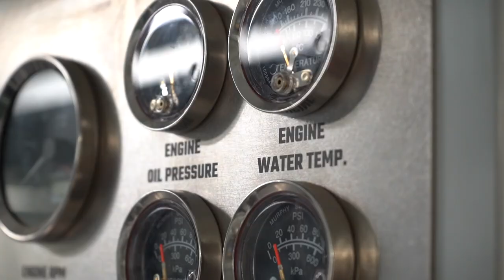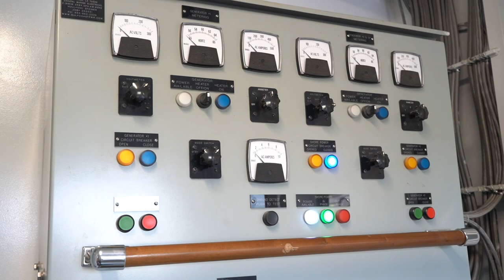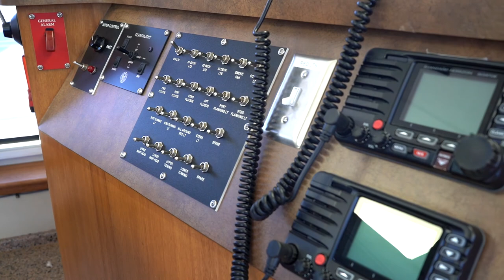Lily G. Brooks - 88 Foot Push Boat